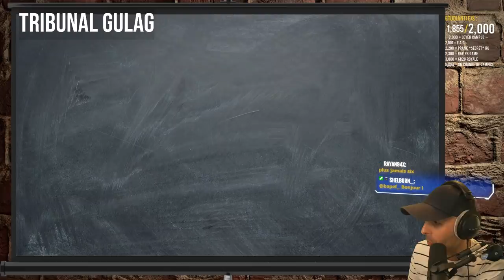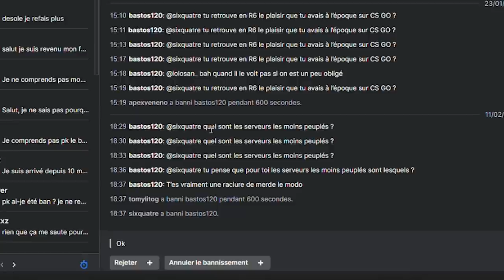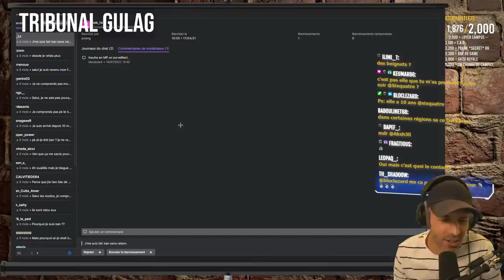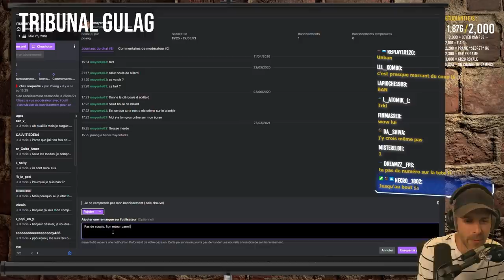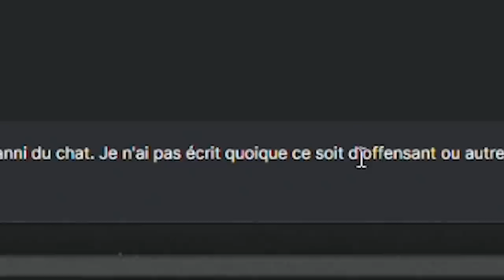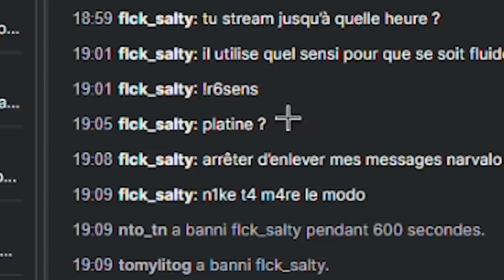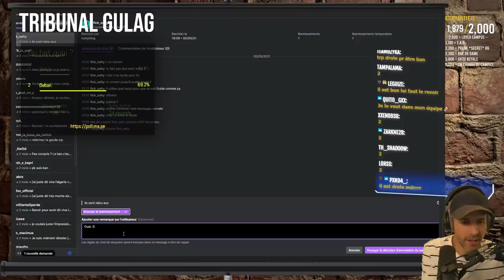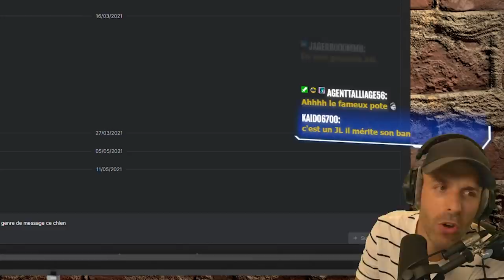Le PIRE MENSONGE pour être DÉBANN ! 🎓 Tribunal Gülag #2